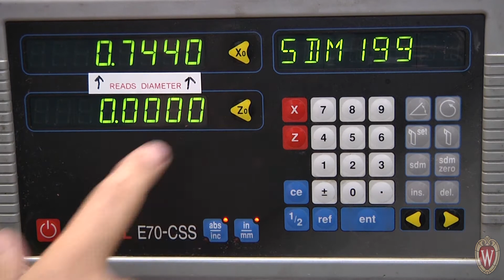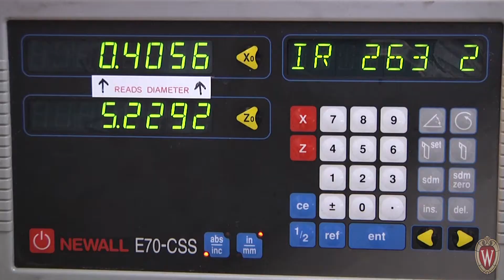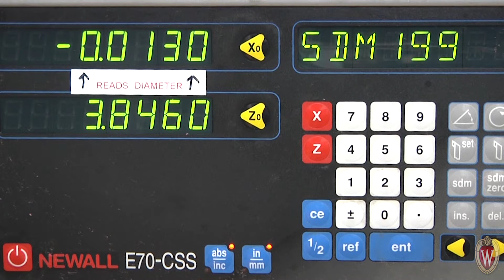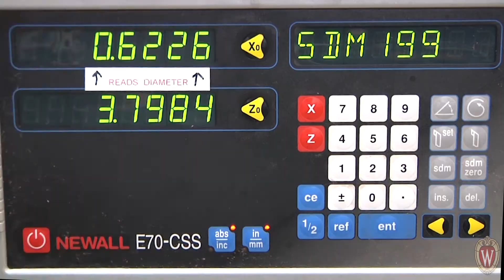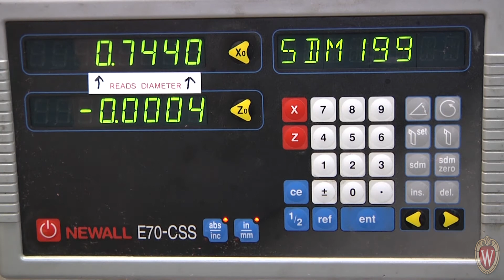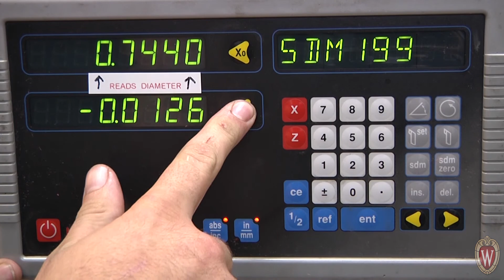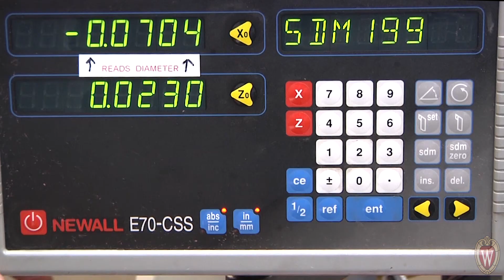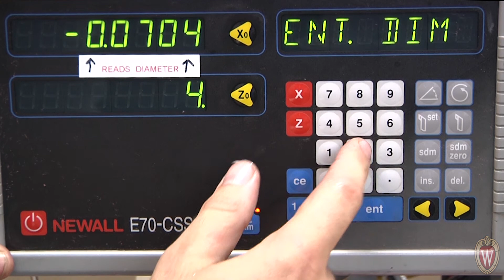Bearing Post Manufacturing on the Lathe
This video steps a student through the different operations in order to complete their bearing post of a Stirling Engine.  Future enhancements will include narration, but for now, there is no audio.